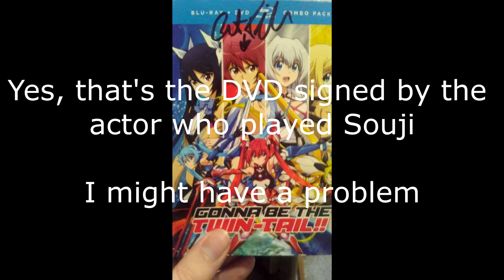12 Days of Anime Day 11: Diary of The Crazed Family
Do you ever find a meme, want to know the source of it, and then think it would be really cool to talk about the anime that inspired the meme, only to realize you were wrong about the source after you were finished writing and recording a video out of it? No?

Well now I see how Santa felt when he encountered the Santa from this anime.